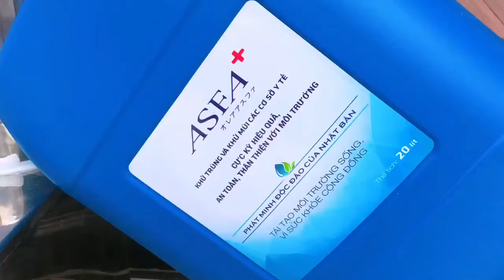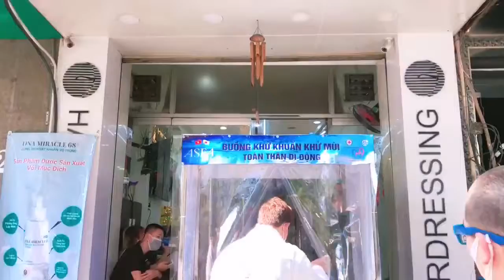Lắp đặt buồng khử khuẩn tại CHÍ TÂM Hair Salon Hồ Chí Minh 0965151515 or 0909047006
Lắp đặt buồng khử khuẩn tại CHI TÂM Hair Salon Hồ Chí Minh 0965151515 or 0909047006
💪107 Buồng khử khuẩn toàn thân được bàn giao sáng hôm qua ( được 1/3 số lượng 😇) .
⏰Trưa đến Tối Chủ Nhật : Lắp thêm 10 chiếc ở Biên Hoà & TP Hồ Chí Minh
🕰Nay Thứ 2 đầu tuần lắp liền 7 Buồng ở các chuỗi buôn bán , ở Salon Tóc , ở Thẩm mỹ Nha Khoa , Tiệm buôn đèn led TP Hồ Chí Minh & Long An .
🦠Cô Vy cổ hành chúng e tối mặt ạ ! Nguyên tuần nay làm full ngày full đêm , anh em Kỹ sư , kỹ thuật cứ thay phiên ngủ 1, 2 tiếng rồi lại cày để mọi người có được sự an toàn trong giai đoạn đại dịch thảm hoạ này 🦠🦠
Tập đoàn 𝐀𝐒𝐅𝐀 cũng là nơi cung cấp nước khử trùng với những đặc tính nổi trội thật sự tốt đối với sức khoẻ và môi trường sống cùng những chứng chỉ hàng đầu thế giới như : 𝐅𝐃𝐀 𝐦𝐲̃, 𝐇𝐀𝐋𝐀𝐋 𝐍𝐡𝐚̣̂𝐭 và đ𝗮̣̆𝗰 𝗯𝗶𝗲̣̂𝘁 đ𝗮̂𝘆 𝘀𝗮̉𝗻 𝗽𝗵𝗮̂̉𝗺 đ𝗼̣̂𝗰 𝗻𝗵𝗮̂́𝘁 đ𝘂̛𝗼̛̣𝗰 𝘀𝘂̛̉ 𝗱𝘂̣𝗻𝗴 𝗹𝗼𝗴𝗼 𝗛𝗼̣̂𝗶 𝗖𝗵𝘂̛̃ 𝗧𝗵𝗮̣̂𝗽 Đ𝗼̉ 𝗧𝗿𝘂𝗻𝗴 𝗨̛𝗼̛𝗻𝗴 𝗩𝗶𝗲̣̂𝘁 𝗡𝗮𝗺 .
❤️ Cảm ơn Boss Chí Tâm Hair Salon đã tôn trọng sự an nguy của khách , của nhân viên và của Chí Tâm Hair .
✂️ Bắt đầu từ ngày hôm nay 23-03 Khách hàng có thể an tâm đến với Salon Chí Tâm để vừa được tạo những kiểu tóc đẹp , hot , thời trang lại vừa " xoá nỗi lo Covid" khi được trải nghiệm qua công nghệ diệt khuẩn 99.99% thật đẳng cấp , tiên tiến nhất nhì của Việt Nam!

Phương Bắc phụ kiện chuyên cung cấp các sản phẩm phụ kiện iPhone, ốp lưng iphone với giá cả hợp lý rẻ nhất thị trường không qua trung gian. Sản xuất trực tiếp tại Việt Nam cam kết là một trong những cửa hàng phụ kiện điện thoại lớn nhất Miền Nam Việt Nam.

Ms. Phan Phương- 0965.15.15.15 or 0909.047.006

🏦 Đ/c : 18 Lê Thị Riêng , Phường Bến Thành , Q1 , TPHCM .
📞 Lh gấp để được tư vấn & lắp đặt buồng khử khuẩn : 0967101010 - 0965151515 Phan Thị Phương